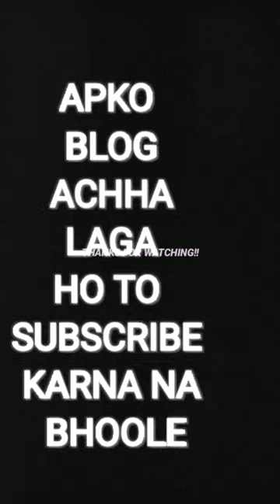mini vlog #3 iet davv indore campus tour . iet iet davv#mp